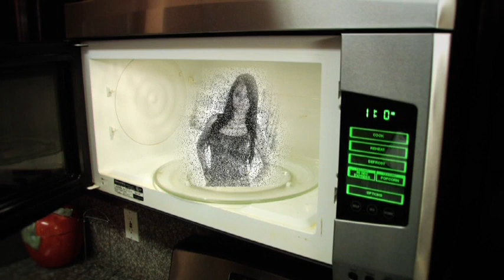Los Legendarios De Nuevo Leon De Eloy Gonzalez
Desde La Sultana Del Norte Monterrey, NL.  La Sangre Nueva En La Musica Nortena.
                   "LOS LEGENDARIOS DE NUEVO LEON"
CONTRATASIONES AL 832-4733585  ELOY GZZ THANKS...